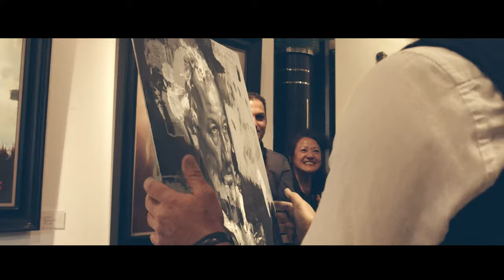Christian Hook - Chronos at Clarendon Fine Art Mayfair